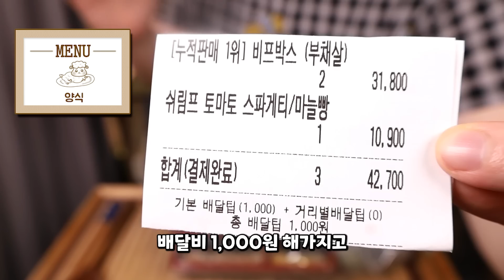데이트꿀팁 양식 먹방입니다!!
00:00 소개
01:01 먹기
10:17 후식